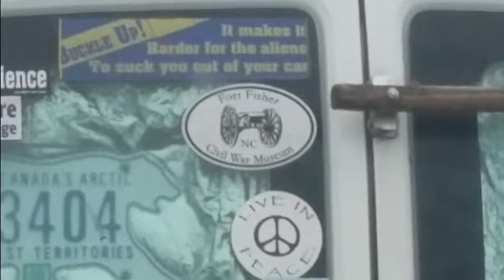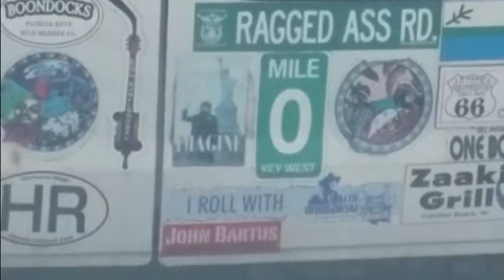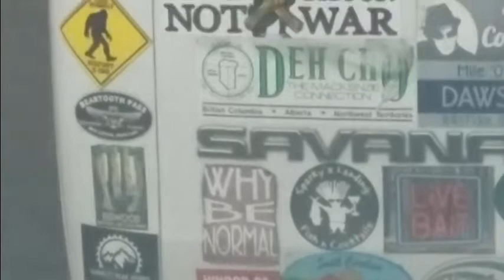Extreme, Entertaining Sticker Decorated Camper Van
I noticed many people taking photos of and staring at this van. Location: Boiler Bay State Wayside near Depoe Bay, Oregon - free campsite (vehicles only, no tents) up to 12 hours.